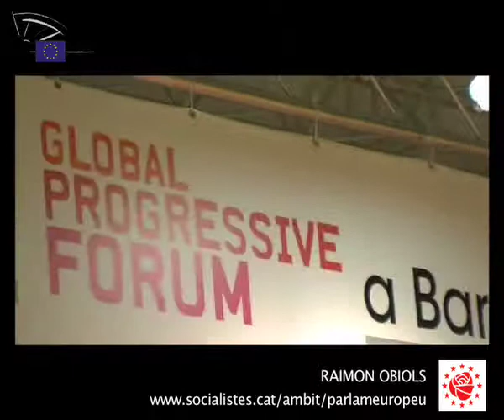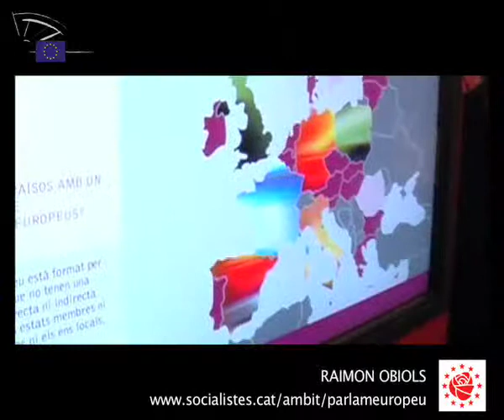Legislatura 2004-2009. Raimon Obiols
Vídeo corresponent a la VIª legislatura de l'Eurocambra.